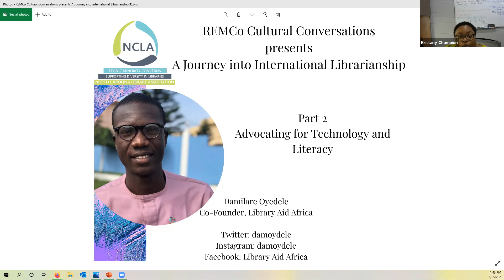A Journey into International Librarianship: Advocating for Technology and Literacy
Damilare Oyedele, Library Advocate and Librarypreneur, is the Co-Founder & Chief Executive of Library Aid Africa. Oyedele will enlighten us on the issues that affect library communities in Nigeria, including one that plagues us at the moment, digital divide. He will also share his struggles with lack of access.